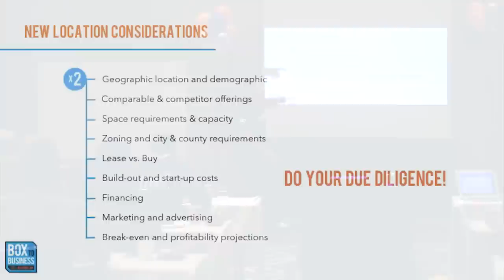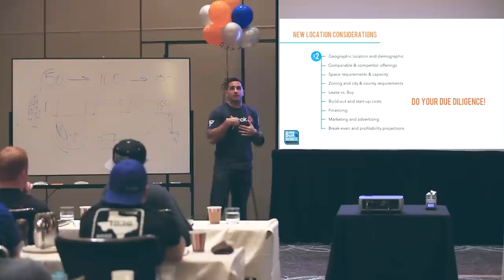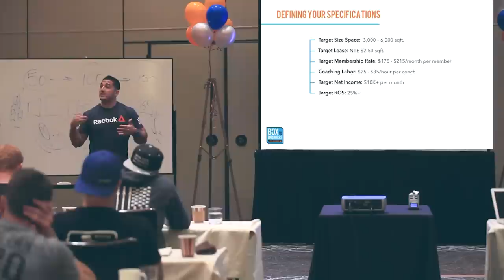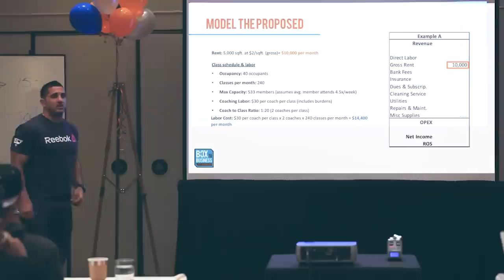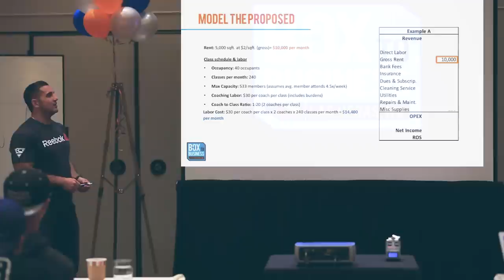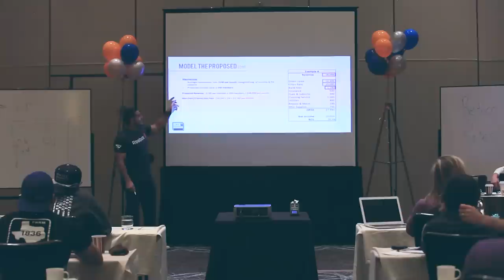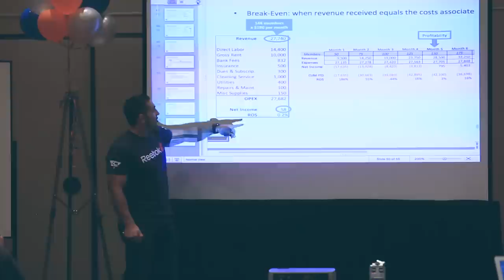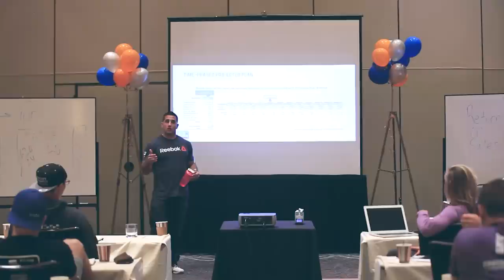Starting a CrossFit Affiliate/Basic Financials - Box To Business